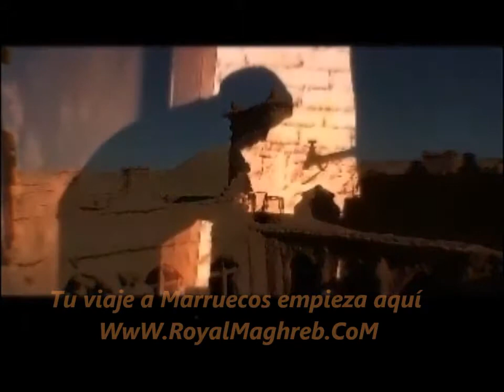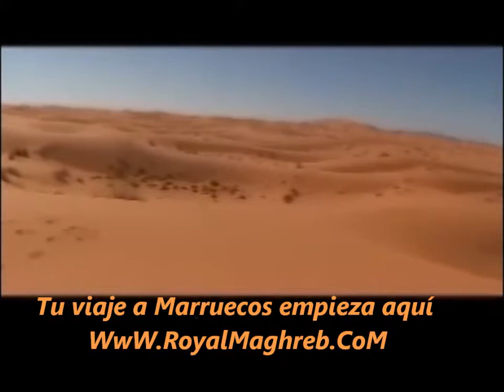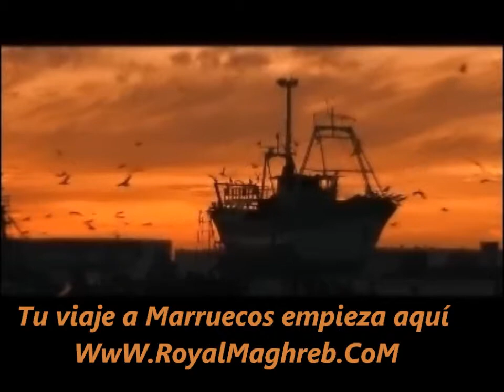viajes a Marruecos, Excursiones desde Marrakech - RoyalMaghreb.com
Tienes un paraíso a un paso de Europa por descubrir. Descubre Marruecos en un viaje inolvidable con